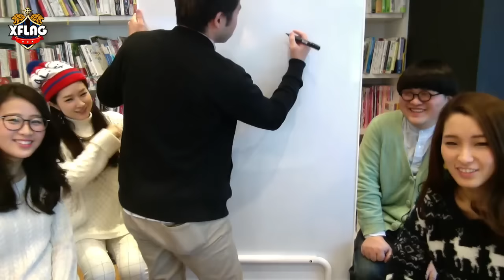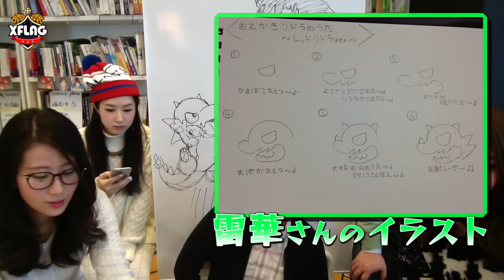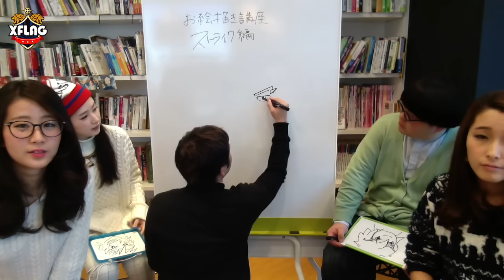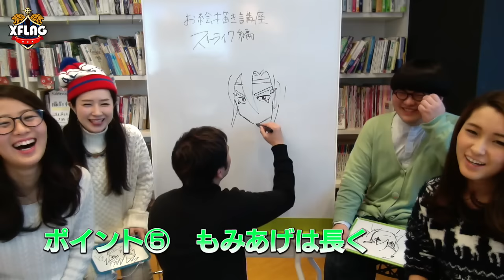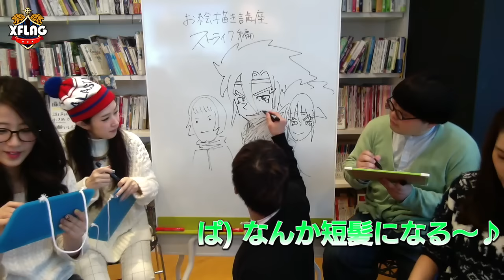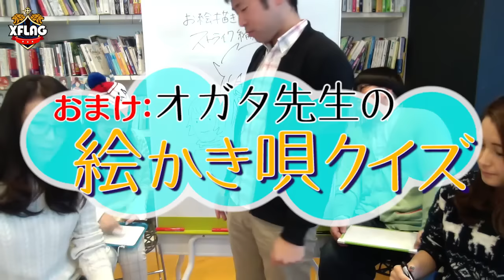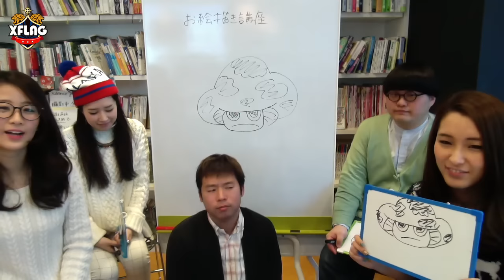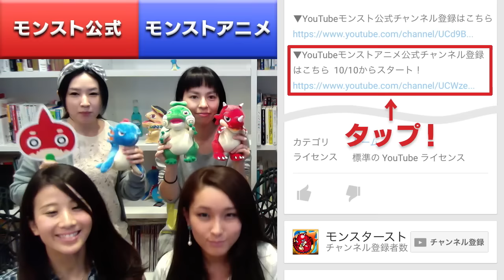モンストお絵描き講座！あのストライクのオフショットスピードドローイングも！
モンストのイラストを描いたら「おえかきモンスト」でツイートしてね！

※モンストアニメが気になるけど見てなかったという方もまだ大丈夫！1〜14話を再編集した総集編でサクッと振り返ろう！

▼XFLAG公式動画ポータルサイト「XFLAG超絶CAST」はこちら

編集：にしモン

■その他のXFLAGスタジオ配信ゲームタイトル

▼ブラナイアプリのダウンロードはこちら
・iOS版

★ブラックナイトストライカーズとは？
最大3人で遊べる協力と競争が魅力の「飛び斬りアクションRPG」スマホゲームです。
ライバルとの競争があるから協力プレイが盛り上がる！
仲間と一緒にドキドキハラハラの横スクロールアクションを楽しもう！

★マーベル ツムツムとは？
映画『アベンジャーズ』シリーズでもお馴染みの「MARVEL（マーベル）」ヒーローがTSUM TSUM(ツムツム)となって簡単パズルゲームに！！
アイアンマン、スパイダーマン、キャプテン・アメリカといった大人気マーベルキャラクターたちがツムツムとなって大暴れ！
最大2人同時協力プレイでヴィランズ（敵）を倒そう！